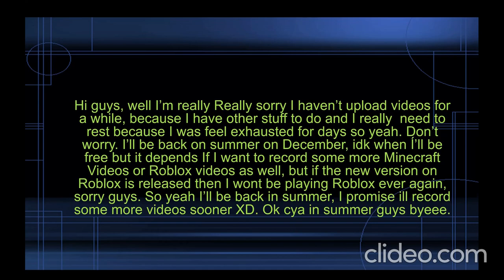Im really really sorry that i haven't uploading videos and i explain a little bit why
I felt so exhausted for other editing stuff and other stuff that i had to do so yeah XD